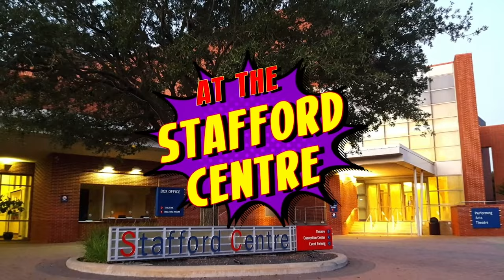BEDROCK CITY CON - October 7-8 in Houston, Texas!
Get ready for Bedrock City Con, Houston's ultimate gathering of comic book enthusiasts, happening on October 7-8, 2023!

At Bedrock City Con, you'll have the chance to meet your favorite comic book artists and writers from the worlds of Marvel, DC, and independent publishers. Get autographs, sketches, and take photos with some of the the most acclaimed names in the industry, such as Jeff Smith, Kevin Nowlan, Terry Moore, Aaron Lopresti, and tons more to be announced!

But that's not all! Bedrock City Con also features a vendor hall packed with 100+ unique and hard-to-find merchandise, from rare comic books to pop culture collectibles.

Don't miss out on this amazing opportunity to celebrate your love of comic books with fellow fans. Get your tickets now and we'll see you at Bedrock City Con!